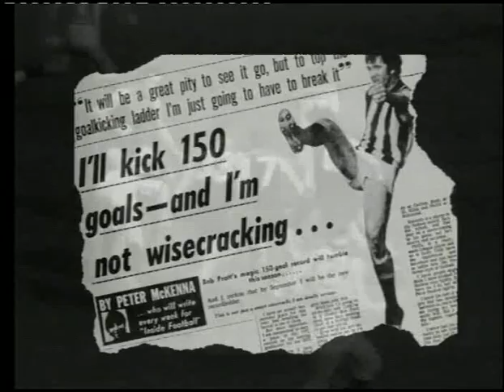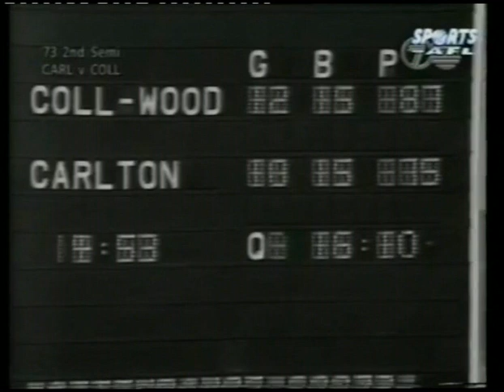The Collingwood Player Archive: Peter McKenna 1971-1975 Part 1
Peter McKenna played for Collingwood from 1965 to 1975, appearing in 180 games and kicking 838 goals. This footage covers the 1971 to 1975 seasons. He is amongst Collingwood's all time greats, winning a Copeland Trophy in 1970 and the Coleman Medal in 1972 and 1973. For more information about Peter McKenna's career at Collingwood, go